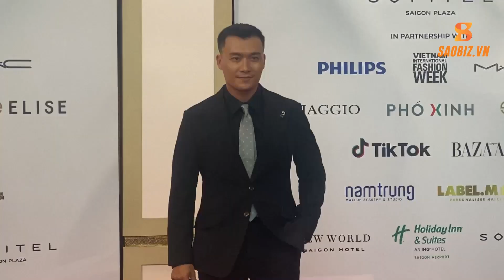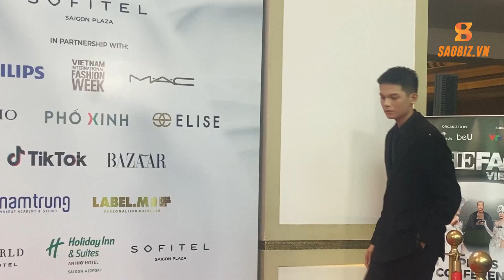Host Nam Trung khẳng định: "The Face 2023 là KHOÁ TU KHẨU NGHIỆP"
Saobiz là Trang tin online chuyên đưa tin về đời sống, thời trang showbiz do công ty BEE ENTERTAINMENT thành lập. Tại đây, mọi người tha hồ tìm hiểu về tất tần tật các câu chuyện của giới giải trí Việt Nam và Quốc tế, với giao diện bắt mắt, thông tin thì thú vị, hứa hẹn sẽ khiến mọi người hài lòng.